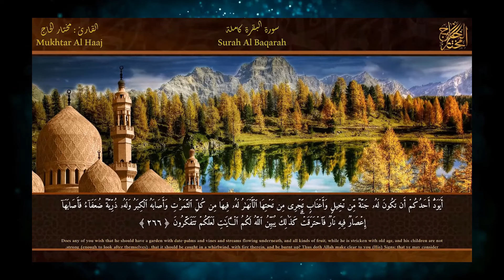قتلتنى المنشطات فى الحمام | ارجو انقاذه فوراََ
دا ياشباب رابط شراء التيشرت من امازون:

■متنساش تدعمني بلايك للفيديو وتشترك في القناة لأول مرة ليك هنا لأن وجودك مشرفني، وشغل  زر التنبيهات عشان يوصلك إشعار أي فيديو جديد